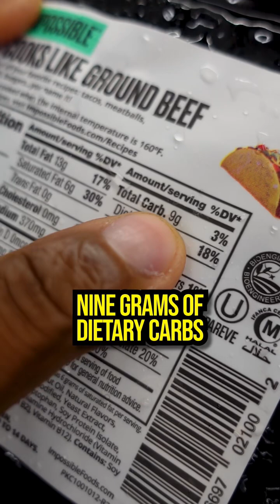Ground Meat vs Plant Based Meat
What’s Better: Ground Beef or Plant-Based Ground Beef?? 👀🤔

Let’s look at the nutrition facts:

When we look at the ground beef, it has:

🥩 30g of fat per serving

🥩 11g of saturated fat per serving

🥩 85mg of cholesterol per serving (which is 28% of your daily value)

🥩 75mg of sodium per serving

🥩 17g of protein per serving

Now, when it comes to cholesterol, your body can produce its own, especially when you’re 100% vegan like myself.

Now let’s look at the plant based meats, specifically the Impossible Burger. This is 100% plant based:

🌿 It has 13g of fat per serving

🌿 6g of saturated fat per serving

🌿 9g of carbs

🌿 NO Cholesterol at all, your body makes its own

🌿 5g of fiber

🌿 The sodium is a bit high but the daily value is only 16%.

The beef has saturated fat as well as cholesterol, while the Impossible Burger is much healthier for you while getting you all the protein you need.

If you want to learn more about vegan protein, comment VEGANPROTEIN down below and I’ll help you out!